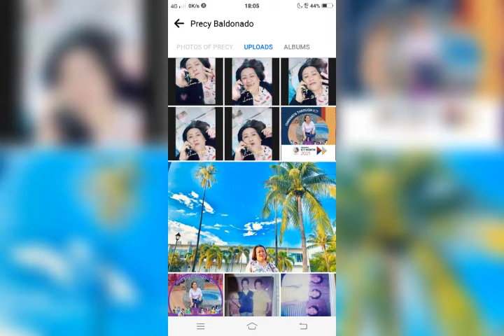Happiest 60th Blessed Tribute Birthday of Precy Baldonado -Nov. 12, 2021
@60 Tribute Birthday Nov. 12, 2021